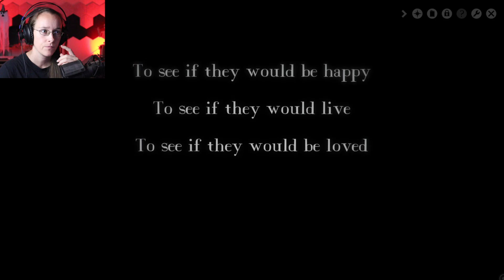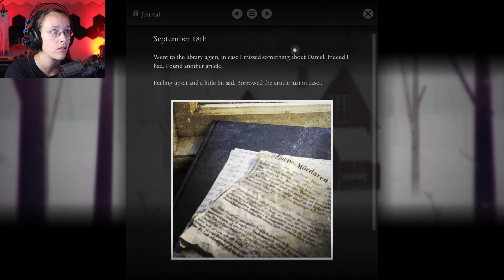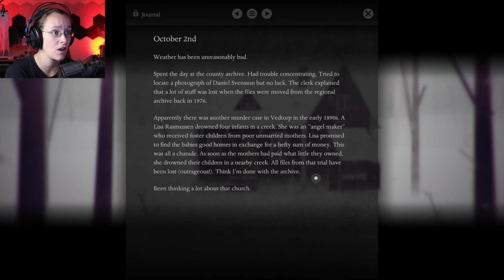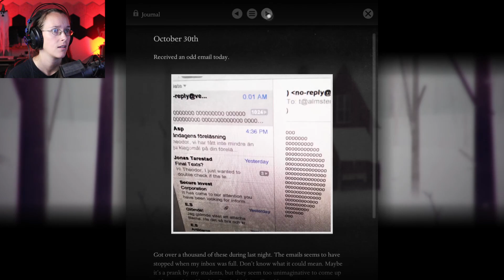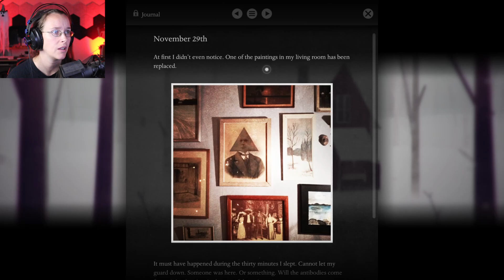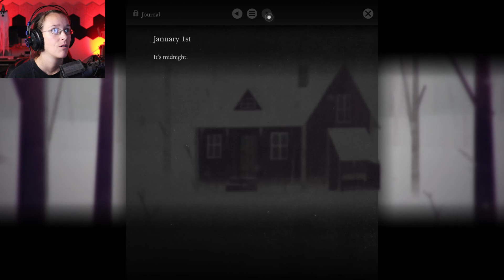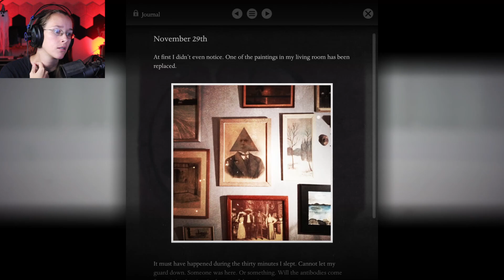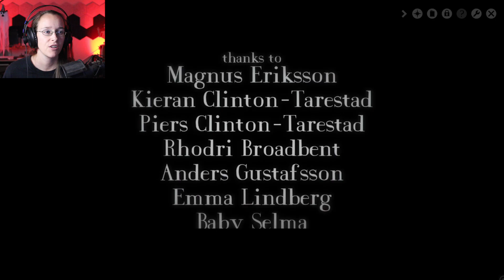ARSGANG | Year Walk - Part 3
Uncovering the secret of the box...